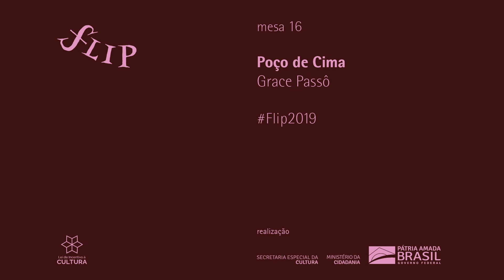Flip 2019 - "Poço de Cima", com Grace Passô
Autora de textos irreverentes e densos, a dramaturga, diretora e atriz é a convidada deste encontro, que se divide em dois tempos: uma performance autoral da artista e um bate-papo.